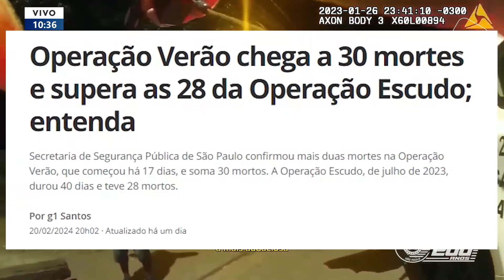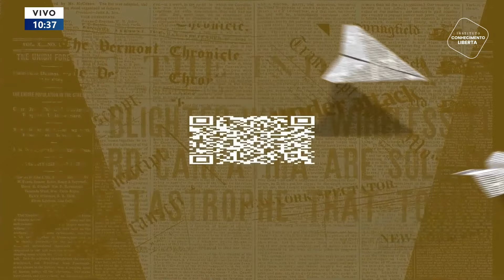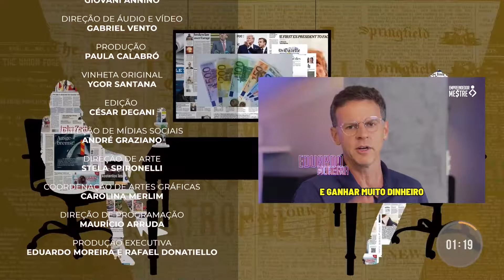EM DETALHES - 22/02/24 - OPERAÇÃO DA PM NA BAIXADA SANTISTA DEIXA 30 MORTOS EM MENOS DE 20 DIAS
Advogado Ewerton Carvalho comenta sobre a "Operação Verão" da PM na Baixada Santista.